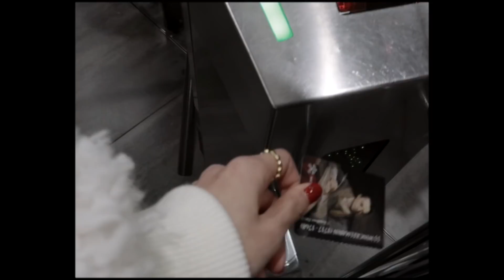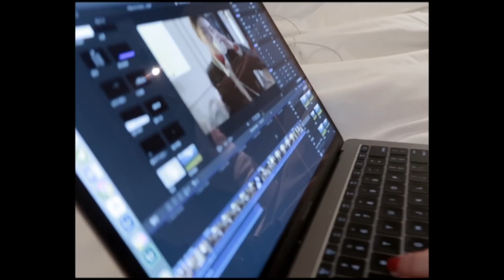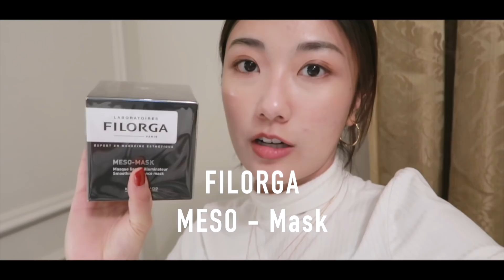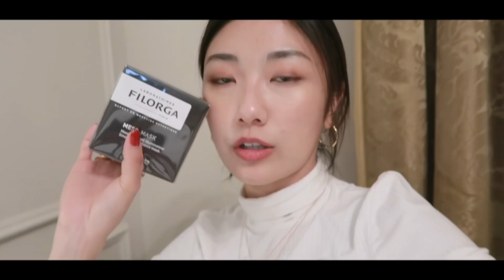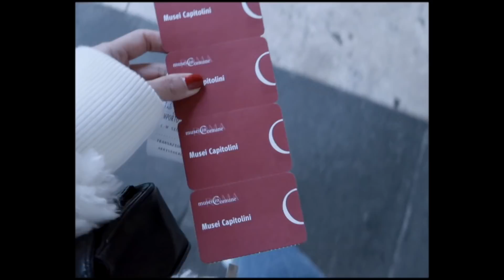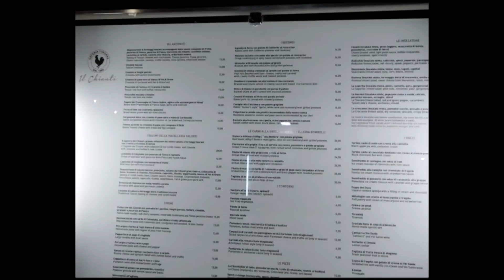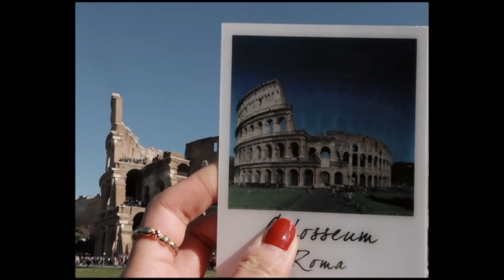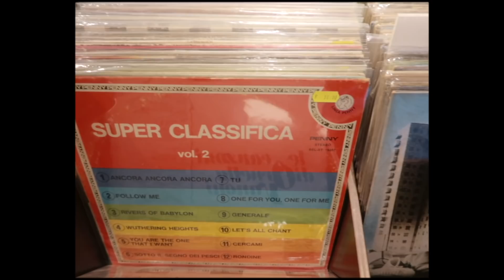罗马Vlog丨年前最后一次旅行丨Travel with Savi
Chapter 0
风衣 IsabelMarant
衬衣 Tibi旧款
内搭 COS
牛仔裤 IRO
鞋Celine
包包&首饰 Bvlgari

I 梵蒂冈
白色外套 Maje（m）
紫色内搭 Maje（s）
项链 Missoma
包包 Chanel

II 拍胶片
外套 Lemaire
红内搭 AcneStudio，店里在打折但网上没看到
裤子 IRO
项链 Missoma

III 提拉米苏 剪视频
紫色内搭 Maje（s）
戒指Missoma

IV 小年夜
白色外套 Maje（m）
白色内搭 &OtherStories（32）
包包 Chanel中古

V Sephora Haul
Filorga NCTF面膜
Filorga 十全大补面膜
Becca 高光 C-pop
Fenty 高光 Dust/Fire
Fenty 遮瑕膏
Becca 高光棒

VI 博物馆
白色外套 Maje（m）
紫色内搭 Maje（s）
牛仔裤 &OtherStories（25）
包包 Chanel中古

白色内搭 &OtherStories（32）
外套 IsabelMarant
皮裤 IRO（32）

🎵Here Without You Mane - Yorkshire Fields
🎵Blue Chair - Le Jazz Hot Napoli
🎵Bennett|Wesch - Djangology
🎵Minor Swing - Gigiconba
🎵Dingus X Too Ugly,  Mellow Taste - Too Ugly

💻编辑：Final Cut Pro X
📷相机：Canon G7Xii & Sony A7iii